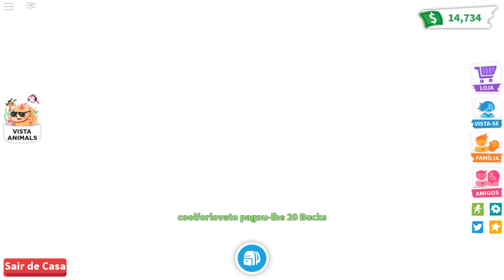NOVOS ACESSÓRIOS PARA PETS + ATUALIZAÇÃO PIRATA NO ADOPT ME!! I BiaGamer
✨ ADOPT ME ✨

Instagram Carol: _caroltv
Nick do meu Roblox: zvampbia
Nick Roblox da minha irmã: Coolforlovato